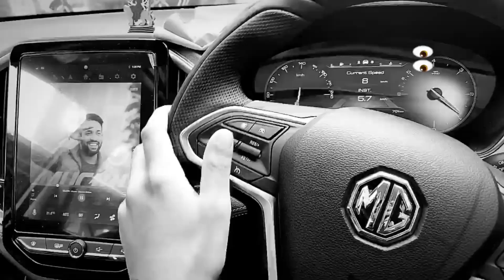My New MG Beast😍🔥Car Driving Status🔥Car Drive Status🔥Car Status🔥Mag Vlogs🔥MG Car Status🔥Cars